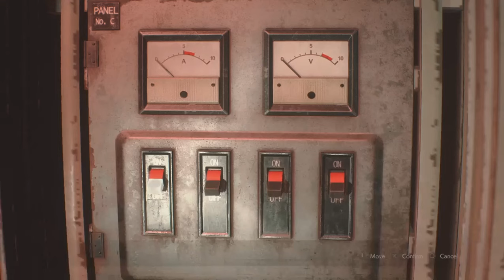Resident Evil 2 Remake [Claire 2nd Run] - Chess Plugs Puzzle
Trophies, Puzzles, Bosses, Secrets Guides for your favorite Games!

Resident Evil 2 Remake [Claire 2nd Run] Part 8 - Find the Power Panel Parts #2 & Safety Deposit Room & Portable Safe #2

Resident Evil 2 Remake [Claire 2nd Run] Part 7 - Find the Power Panel Parts #1 & Portable Safe #1

Initial release date: 25 January 2019
Director(s): Kazunori Kadoi; Yasuhiro Anpo
Designer(s): Hidehiro Goda
Composer(s): Shusaku Uchiyama; Zhenlan Kang
Producer(s): Yoshiaki Hirabayashi; Tsuyoshi Kanda
Platforms: PlayStation 4, Xbox One, Microsoft Windows